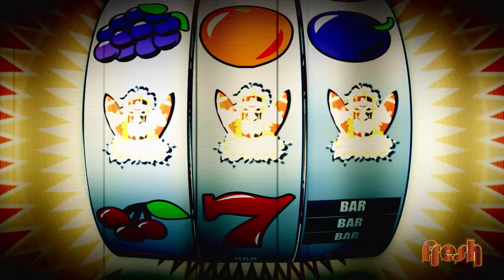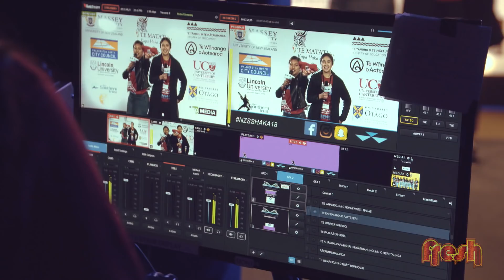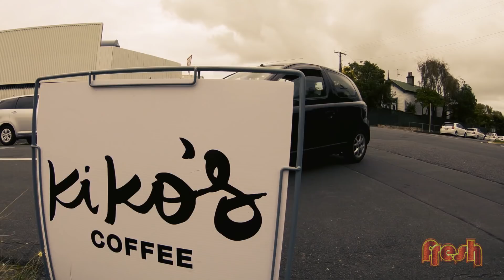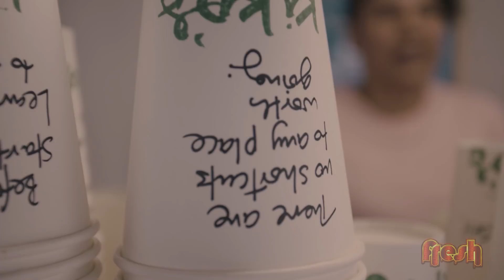Fresh Season 8 Episode 28 - Hosted by Sonny Ngatai At The 2018 Secondary School Kapa Haka Nationals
Attention all kapa haka freaks! This week we’re keeping it Fresh at the 2018 Secondary School Kapa Haka Nationals! Join our host Sonny Ngatai as we check out some of the performance highlights and meet the rangatahi of the competition. The Freshest super hero duo returns – it’s Tiger and Raa!